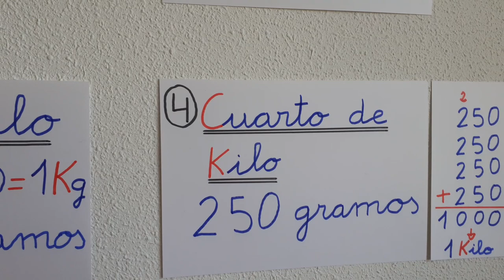VALDEBERNARDO 2º EP. MATEMÁTICAS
Medidas de peso:  El Kilo